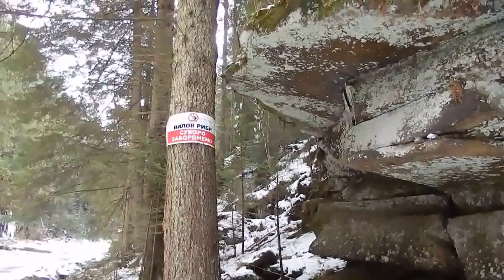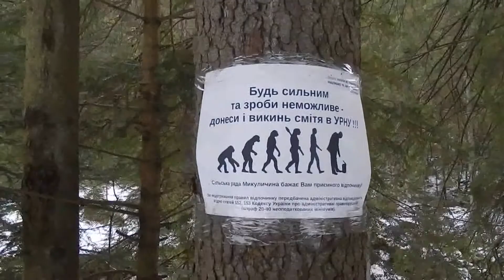Ямненський каньйон зимою 28 01 2018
Ямненський каньйон